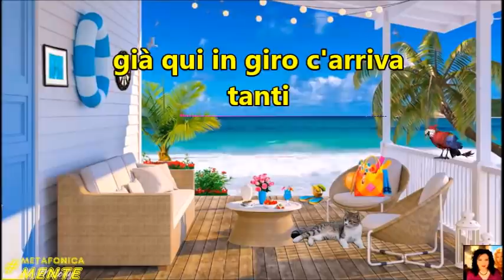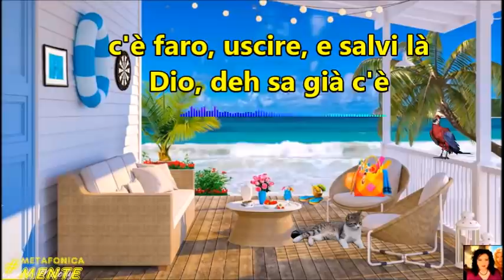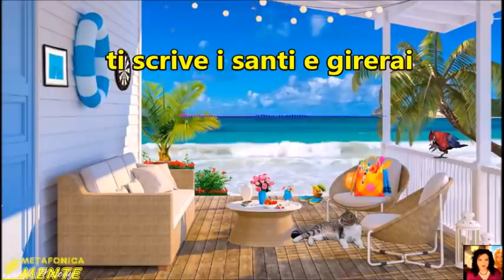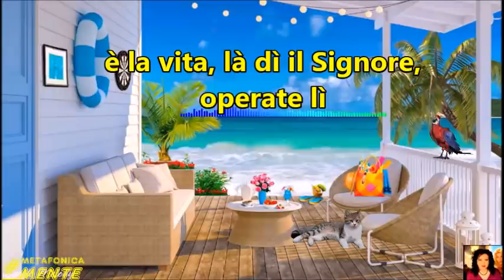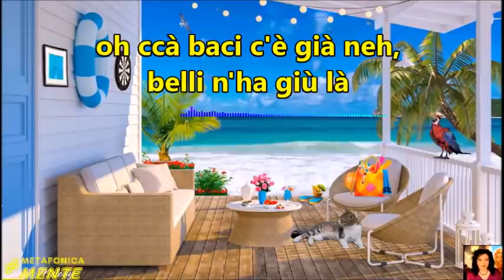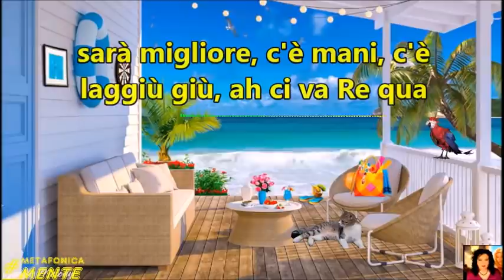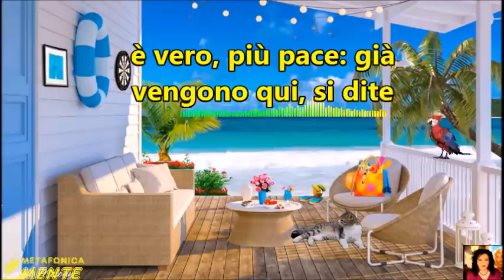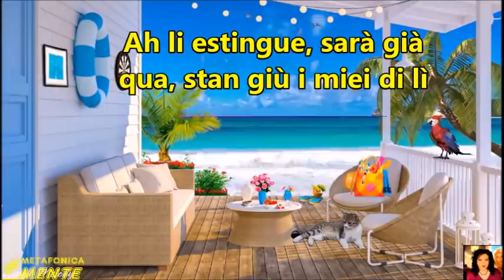Gocce 269| Quando chi crede di governare diventa spietato, nostro dovere è la difesa dell'umanità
Sesta lettura del libro di Erich von Daniken "La storia sbaglia", per comprendere come il sistema ci ha sempre mentito su tutto, soprattutto sulla nostra vera storia. La cricca elitaria è sempre più spietata nella sua lotta alla vita dell'umanità, ci avvertono dall'alto. Non dobbiamo permettere che questa erba cattiva rimetta radici una volta sconfitta, vigilare, sempre, difendersi disobbedendo ed ignorando i loro folli diktat.

⭐️Titolo: Gocce 269| Quando chi crede di governare diventa spietato, nostro dovere è la difesa dell'umanità